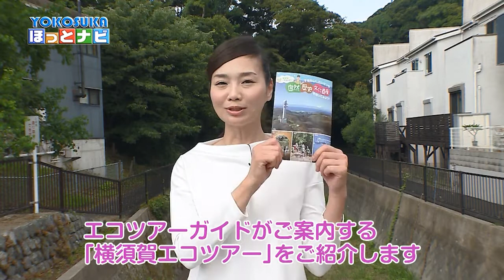横須賀エコツアー(平成29年8月16日号)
横須賀市テレビ広報番組「YOKOSUKAほっとナビ」は、イベント開催のご案内や観光情報、横須賀市からのお知らせなど、見所を満載してお届けしています。